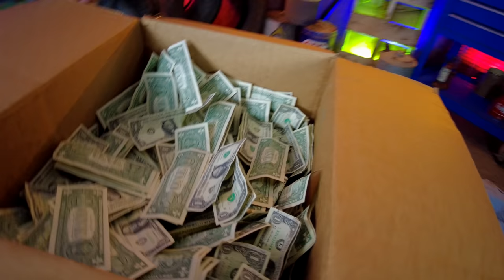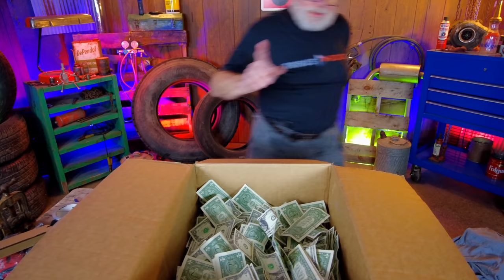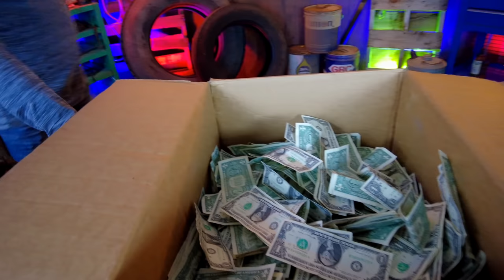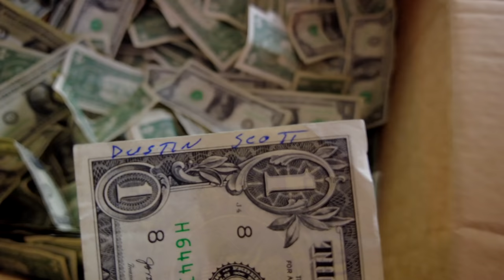Joe's AllStar Tools LOADS OF MONEY ONLY 1 WINNER! Let's Draw For It!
Well the time has come to draw from the bucket of cash and pick a winner! We draw it on video so you guys can see the process and hear the winner. Joe gets my Milwaukee Tools back from warranty and takes in another one. Also Joe has the Tribus Tools ratcheting line wrenches 10-19mm sets.

Lang Tools Master Feeler Gauges:

Knipex Cobra Pliers (some of my go to Pliers):

Koon Trucking
200 Davidson Dr.